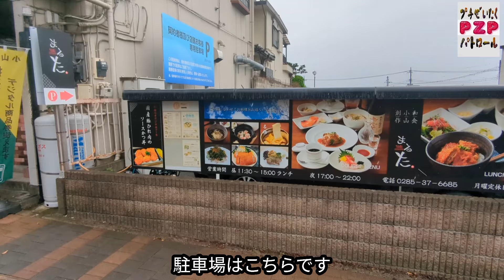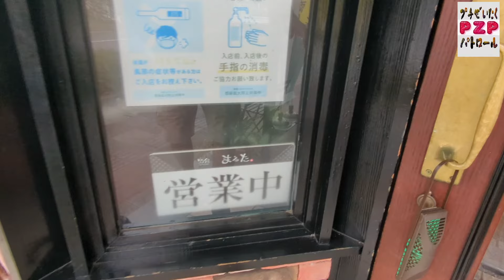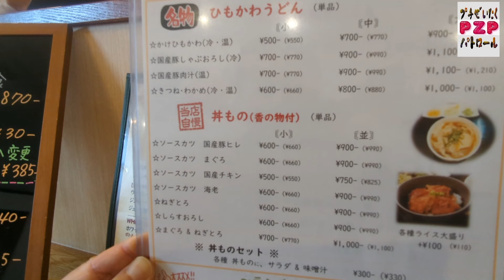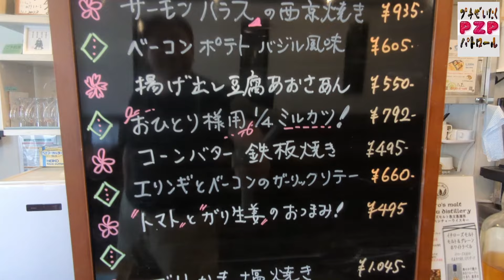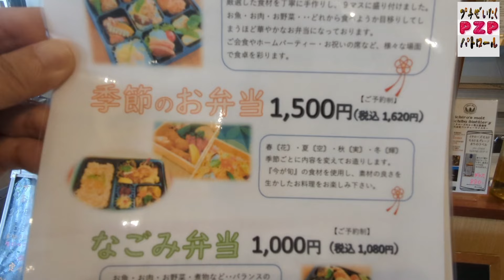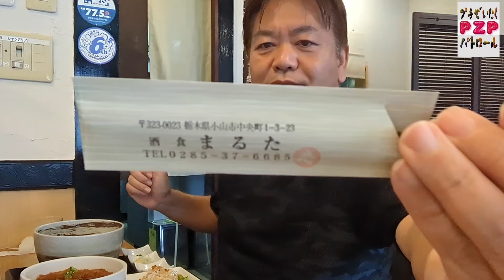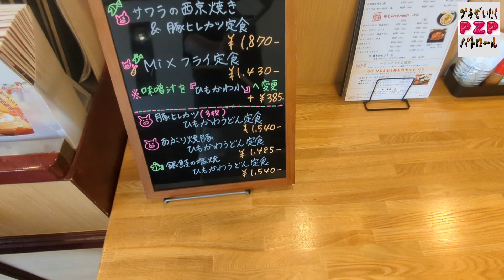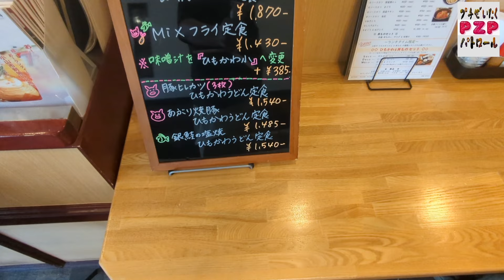酒食 まるた・ひもかわうどん＋ソースかつ丼（小山市）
小山市に美味しい「ひもかわうどん」の店が
あるので行ってみました。
ランチタイムはお得なセットがあって嬉しいですね。